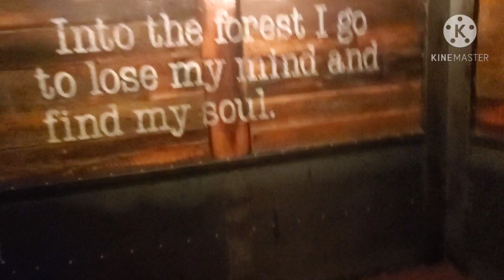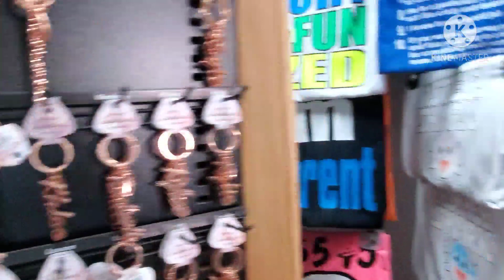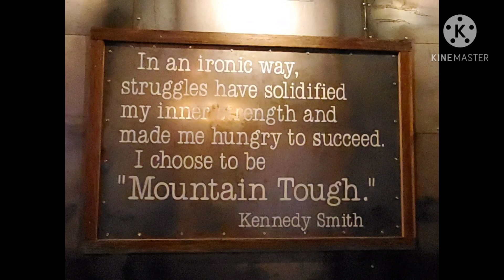Exploring the Great Smoky Mountains in Gatlinburg, TN for my birthday part 2! October 2020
Tune in for part 2 of my birthday vacation as I explore Anakeesta, The Great Smoky Mountains National Park and MORE!